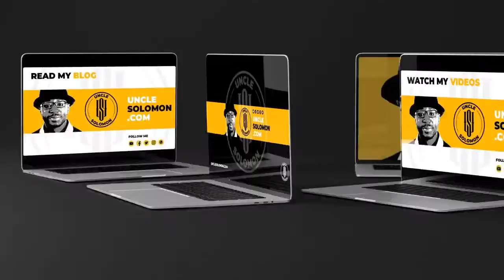JOHNSON SULEMAN AND HIS BROTHER PART WAYS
Emmanuel Suleman, the pastor of Omega Fire Ministry and brother to Johnson Suleman have resigned